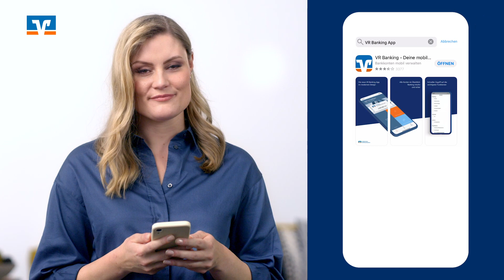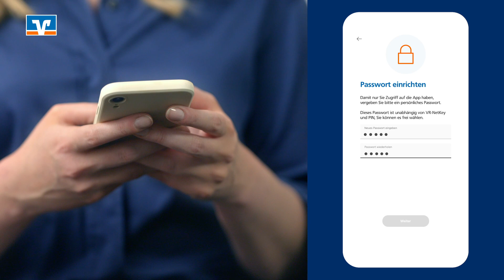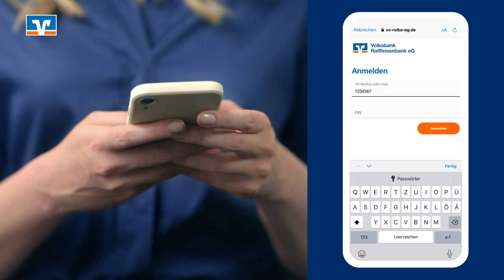Erklärfilm: VR BankingApp – Einrichten und Anmelden